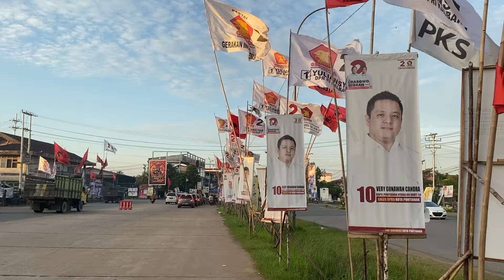Kota Pontianak Februari 2024 (Borneo Trip)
kalimantan barat,
kalimantan barat indonesia,
kalimantan barat pontianak,
kalimantan barat dayak,
kalimantan barat singkawang,
kalimantan barat perbatasan malaysia,
kalimantan barat song,
kalimantan barat lagu daerah,
kalimantan barat rusuh,
kalimantan barat tari,
kalimantan barat ahe kabar,
adat kalimantan barat,
aming coffee kota pontianak kalimantan barat,
kalimantan barat batu menangis,
kalimantan barat buaya,
kalimantan barat bengkayang,
badau kalimantan barat,
bahasa kalimantan barat,
bkn kalimantan barat,
budaya kalimantan barat,
bintang kalimantan barat,
bahasa kalimantan barat pontianak,
lagu dayak kalimantan barat binua garantung,
batu menangis asli di kalimantan barat,
bengkayang kalimantan barat,
badan kepegawaian daerah provinsi kalimantan barat,
bahasa ketapang kalimantan barat,
bahasa melayu kalimantan barat,
balai karangan kalimantan barat,
baju adat kalimantan barat,
bandara pontianak kalimantan barat,
lagu kalimantan barat cik cik periuk,
tari kalimantan barat cik cik periuk,
camping kalimantan barat,
cerita kalimantan barat,
cina kalimantan barat,
cargill kalimantan barat,
cinematic kalimantan barat,
tarian kalimantan barat cik cik periuk,
kalimantan barat kapolri cup,
tarian dayak kalimantan barat cowok,
cerita rakyat kalimantan barat,
cik cik periuk kalimantan barat,
cerita horor kalimantan barat,
cerita mistis kalimantan barat,
cara membuat baju adat kalimantan barat,
cara membuat peta kalimantan barat,
kalimantan barat dance,
kalimantan barat drone,
kalimantan barat dan kalimantan tengah,
wisata kalimantan barat dilarang masuk kotomi drone,
danau sentarum kapuas hulu kalimantan barat,
dayak iban kalimantan barat,
diterkam buaya kalimantan barat,
daerah perbatasan indonesia malaysia di kalimantan barat,
borneo trip,
andriawan pratikto borneo trip,
agong borneo trip,
ahmad wildani borneo trip,
agung borneo trip,
road trip borneo,
borneo orangutan trip,
borneo trip mas arkan,
mas arkan borneo trip,
cv mitra borneo 80,
pt maleo rachma indo abadi,
di borneo,
borneo tribe,
borneo tribe documentary,
borneo tribe adventures,
borneo tribes,
borneo eco tours,
punan tribe borneo,
bajau tribe borneo,
borneo native tribes,
penan tribe borneo,
borneo indigenous tribes,
borneo travel guide,
malaysian borneo travel guide,
gg samarinda,
borneo jungle tour,
borneo jungle tours,
dj borneo aku bete,
dj borneo jedag jedug,
dj borneo klotok tour,
borneo orangutan tour,
borneo road trip,
trip to borneo,
borneo travel tips,
borneo travel video,
borneo travel vlog,
gadis kalimantan barat,
gunung kalimantan barat,
gajah kalimantan barat,
gaharu kalimantan barat,
gempa kalimantan barat hari ini,
gawai dayak kalimantan barat,
gawai dayak kalimantan barat 2023,
gunung kelam kalimantan barat,
gadis dayak kalimantan barat,
gunung palung kalimantan barat,
gereja kristen kalimantan barat,
gereja katolik di kalimantan barat,
gunung di kalimantan barat,
kalimantan barat hari ini,
hutan kalimantan barat,
hantu kalimantan barat,
kalimantan barat kapuas hulu,
horor kalimantan barat,
tvri kalimantan barat hari ini,
harimau kalimantan barat,
hutan kalimantan barat yang belum terjamah manusia,
berita kalimantan barat hari ini,
village walking,
village walking tour,
village walking on all fours,
village walking in rain,
village walking tour 4k,
village walking sound effect,
village walking indonesia,
village walking tour perfume b salman saeed,
village walking tour perfume b,
greenwich village walking tour,
west village walking tour,
american village walking tour,
australia village walking tour,
village walk at lake nona,
naruto walking around the village song,
walking in austria village,
turkish village walking on all fours,
switzerland walking on a rainy day 4k//most beautiful swiss village//gimmelwald,
walking tour muftaha village-abha the bucket list stories,
biomutant walking village,
walking around the belden village mall gothika fox,
china village walking tour,
village walk cartoon,
christmas village walking tour,
canada village walking tour,
village walk chandrapur,
china village walking tour 4k,
walking village china,
china village walking,
cartoon village man walking green screen,
walking in chinese village,
walking through a crowd the village is aglow,
walking in canada village,
beautiful rain walking tour in gimmelwald ch a swiss village,
walking dead village,
denmark village walking tour,
dubai global village walking tour,
darth vader walking through village,
the walking dead village,
walking around village suasana waktu pagi di kampung,
wertheim village luxury shopping destination walking tour,
east village walking tour,
eze village walking tour,
england village walking tour,
english village walking tour,
european village walking tour,
walking england village,
walking east village,
egypt village walking tour,
walking europe village,
east village walking,
walking through english village,
planet walkman village